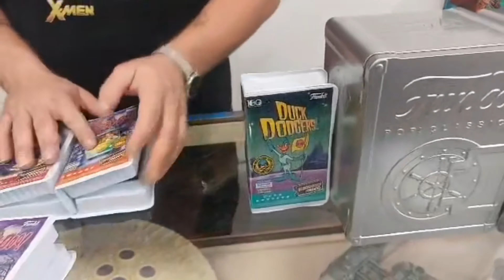CUSTOMER BRINGS IN A COLLECTION!!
Introducing our latest Funko Pop collection, a celebration of fandom and pop culture! 🌟 Limited quantities available, so grab yours now and bring a touch of magic to your collection!

A heartfelt thank you to our incredible customers! Your unwavering support keeps the pages turning at Pop’N Comics.
Whether you're a seasoned collector or a newcomer to the comic world, your enthusiasm is what makes our community thrive.